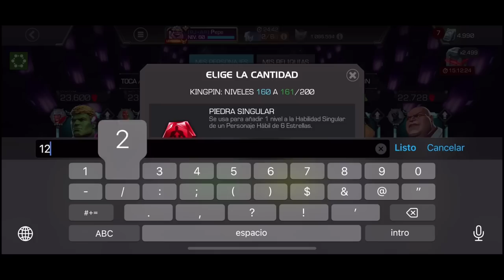RANGO 4 DE ULTIMO MOMENTO | NÚMERO 22 | MCOC